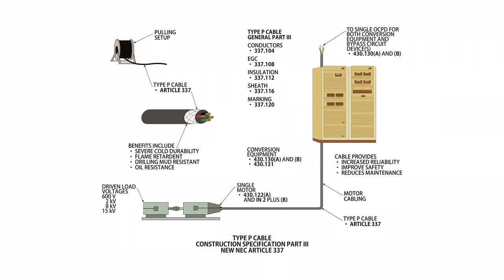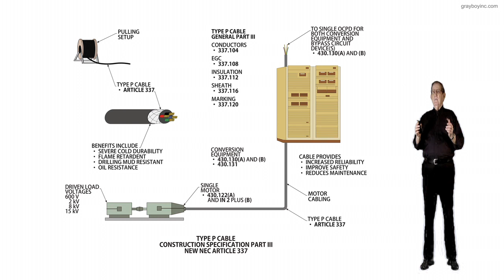Article 337, Type P Cable 3